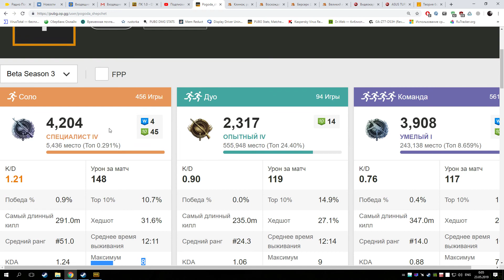и так через игру ,просто рандомный мусор на шару выдаёт голову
я хз как в это играть ,вроде грамотно занимаешь позицию ,начинаеш стрелять первым в присяди ,а тебя дно с КД 1 выносит за долю секунды в 3 шлем
наверное у него просто крит вылетел